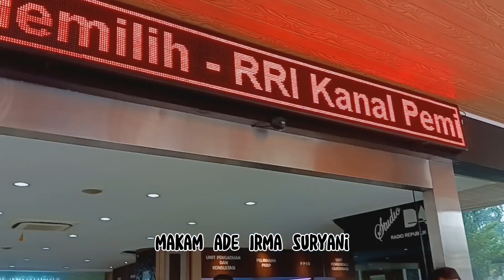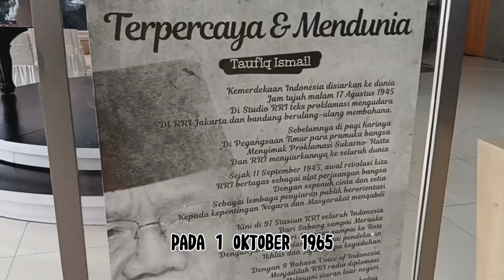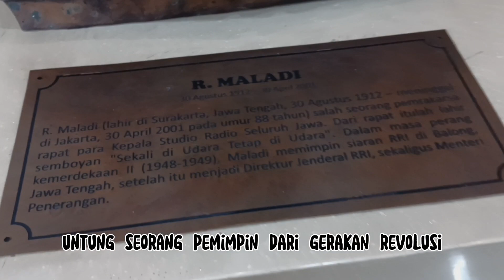Napak Tilas jejak G30SPKI bersama Komunitas Pahlawan Pancasila (Revolusi)